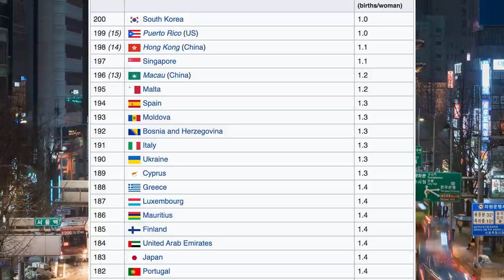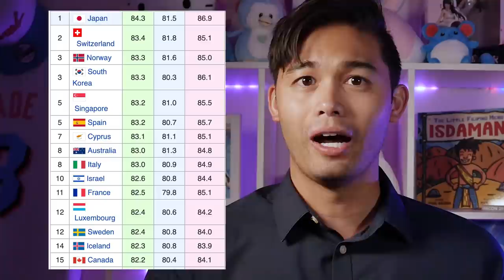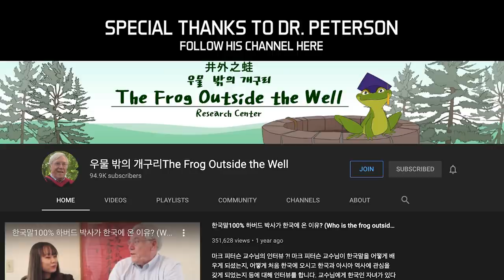Korea and Japan are Going Extinct! Why? (Featuring Harvard Ph.D.)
For the first time in it’s history South Korea’s population and birthrate have fallen and Japan is already on its 9th straight year of their population falling. Just last year, Japan’s population dropped by 487,000. Is it possible for a country to go extinct?... how?